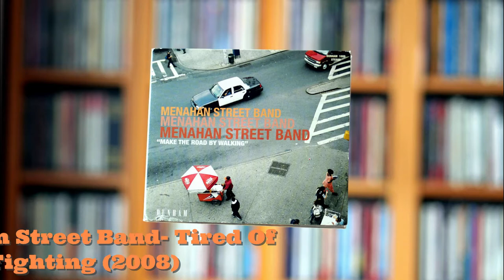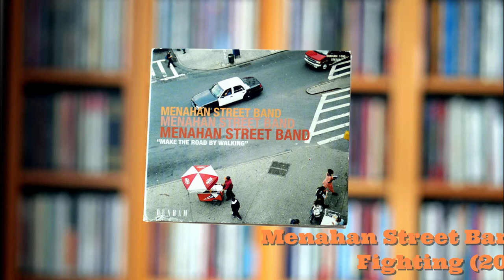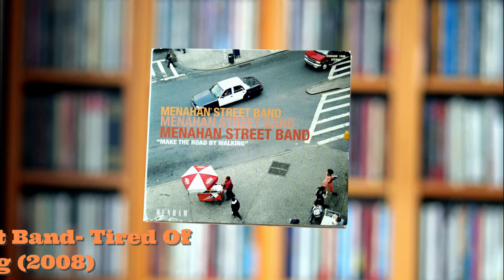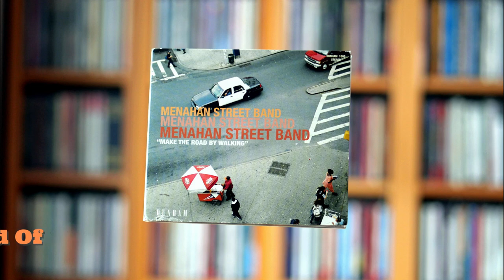The Menahan Street Band- Tired Of Fighting